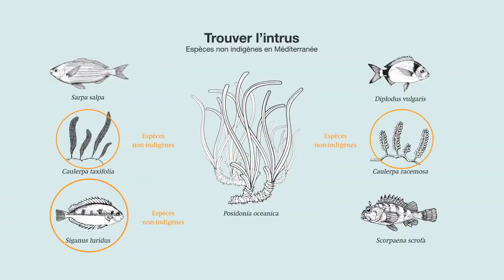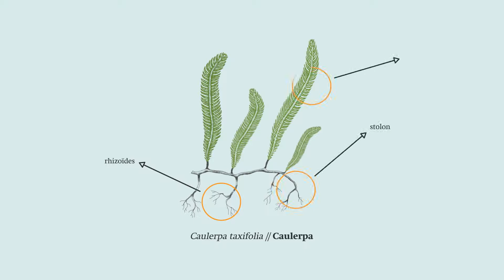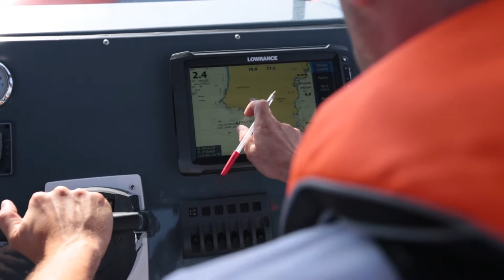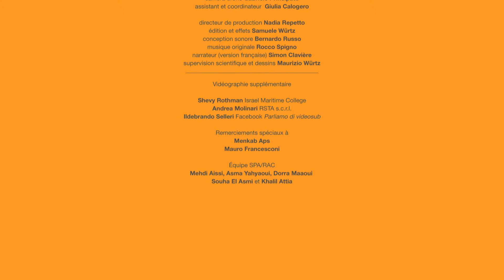Surveillance des espèces non-indigènes en mer Méditerranée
Préserver signifie connaître. L'étude et la surveillance des espèces non-indigènes sont essentielles à la conservation des écosystèmes de Méditerranée.
Cette vidéo vise à encourager les gestionnaires et les parties prenantes impliquées dans les aires marines protégées à mettre en œuvre le Programme de surveillance et d'évaluation intégrées (IMAP) qui vise à long terme à fournir des données sur le milieu marin de façon harmonisée, régulière et intégrée, et à contribuer au bon état écologique (GES) de la mer Méditerranée.
Cette vidéo a été réalisée par le Centre d’activités régionales pour les aires spécialement protégées de l'ONU Environnement / Plan d'Action pour la Méditerranée, dans le cadre du projet EcAp-MED II financé par l’Union européenne.